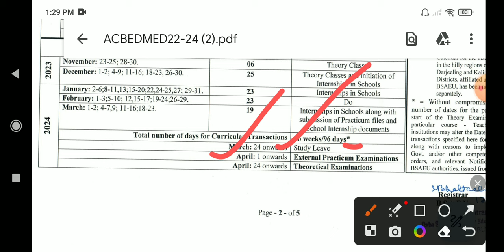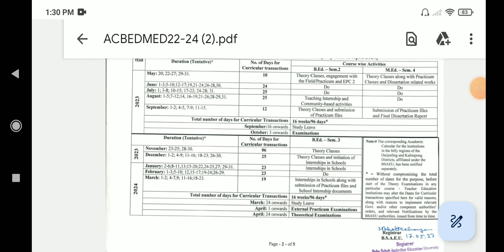B.ed 3rd Sem External exam DATE / B.ed 3rd sem Final teaching exam DATE